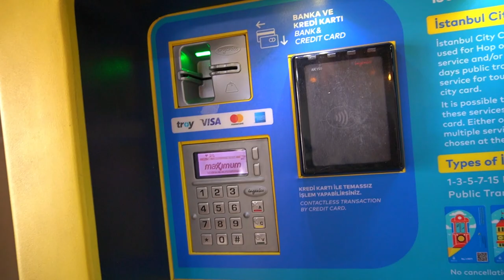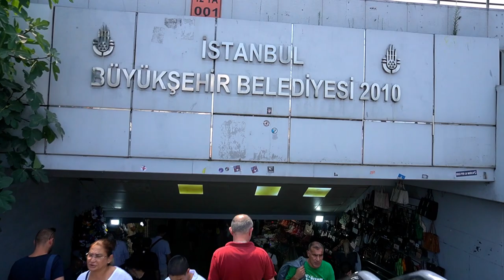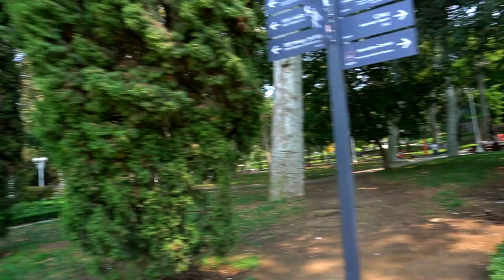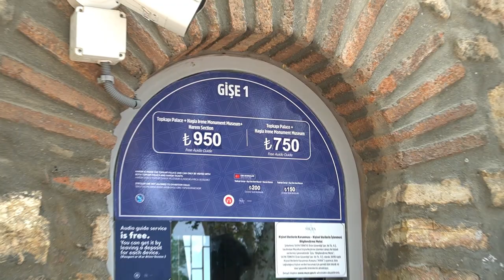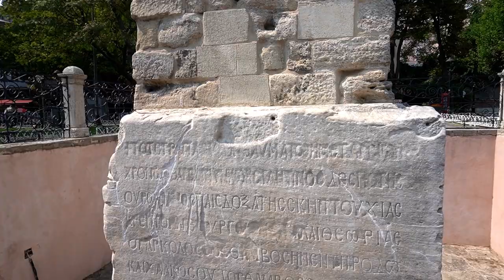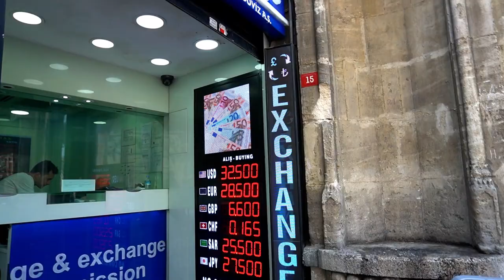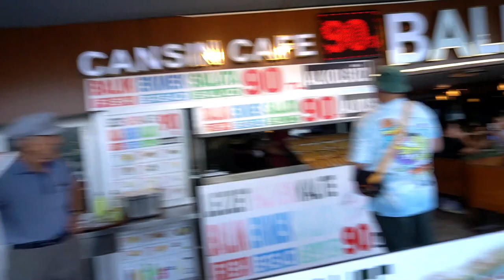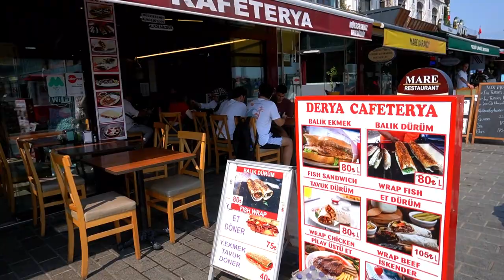Куда сходить в Стамбуле? День первый - Исторический центр Фатих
Многие туристы приезжают в Стамбул и задаются вопросом Куда сходить? и Что посмотреть? Если вы впервые в этом замечательном городе, то это видео поможет вам разобраться в достопримечательностях Стамбула. Собор Святой Софии, Топкапы, Голубая мечеть, Гранд Базар и другие, которые можно обойти за один день.
Большое количество интересных мест Стамбула есть в нашем телеграмм канале IstanbulTales. Присоединяйтесь к изучению этого большого города!